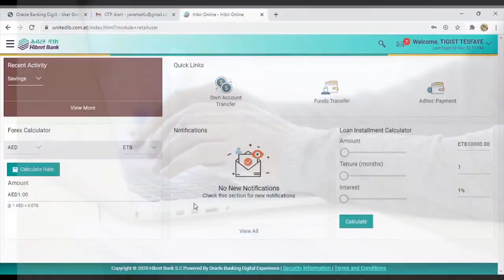hibiret bank Online Banking